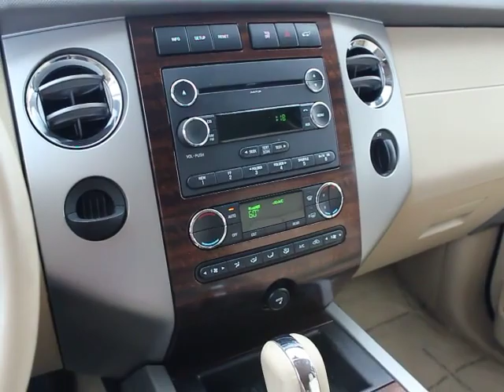2012 Ford Expedition EL - SUV Orlando FL PT4621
2012 Ford Expedition EL XLT - Stock#: PT4621

DonReidFord
1875 S. Orlando Ave

2012 EXPEDITION XLT EL 4X2 with Running Boards, Luggage Rack with Crossbars, 3rd Row Seating, Tilt Wheel, Cruise Control, SYNC System, Sirius Ready, Class IV Trailer Towing, Reverse Sensing, Fog Lamps, Power Adjustable Pedals, 3rd Row Power Fold Seat, Daytime Running Lights, Dual Electronic A/C and More! SHARP SHARP LOOKING SUV!  There is still plenty of tread left on the tires. The paint has a showroom shine. The body of this vehicle is straight and the paint is in excellent condition, with absolutely no signs of prior damage or reconditioning. This vehicle is fully-loaded. 100% CARFAX guaranteed! The interior of this vehicle is virtually flawless. This car comes with the balance of its existing factory warranty. The balance of the factory warranty will be transferred to the new owner of this vehicle. The transmission in this vehicle shifts very smoothly. Very smooth ride! All electronic components in working condition. This vehicle appears to have had no warranty problems. All interior components are in good working order. This is one of the most desirable color combinations. This vehicle is priced to sell. You won't find a better price for this vehicle anywhere. Competitively priced for a car in this condition. The 2012 Ford Expedition EL: the perfect blend of daily driver and family hauler. At Don Reid Ford, no matter what vehicle you are looking for, we can find it for you. Don't hesitate to contact Don Reid Ford. This Ford Expedition EL won't last long. Don Reid Ford is excited to offer this 2012 Ford Expedition EL for only 32900! At Don Reid Ford, we strive to provide you with the best quality vehicles for the lowest possible price, and this Expedition EL is no exception.  Don Reid Ford strives to put the lowest prices on pre-owned vehicles in the market based on miles, equipment and condition. We never have an issue revisiting a price if we are not competitive. Please LET US KNOW if you are interested in a vehicle and we have a price you feel is above the true market value. All prices subject to a $398 dealer fee. Dealer not responsible for listing errors.